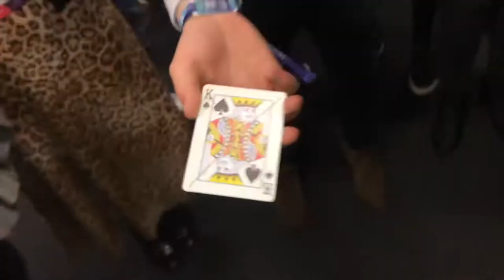Magician Robert Fox - AliveNetwork.com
Robert is a master of his art; breaking the boundaries of magic & psychological entertainment! Robert has combined his background of magical expertise with an ability to read, manipulate & predict human behaviour.